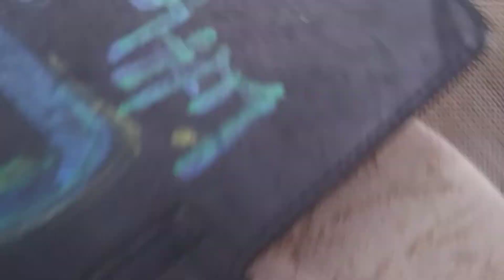interview to Rivera. living with 🐛 bugs inside clothing. sad to hear his story